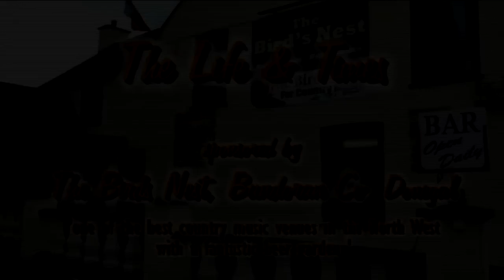Charley Pride 'The Life & Times'